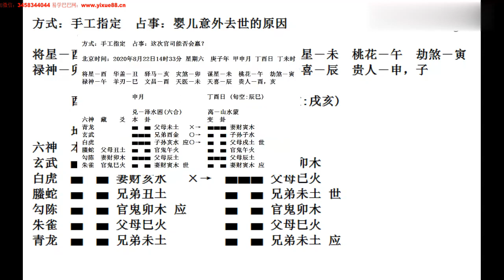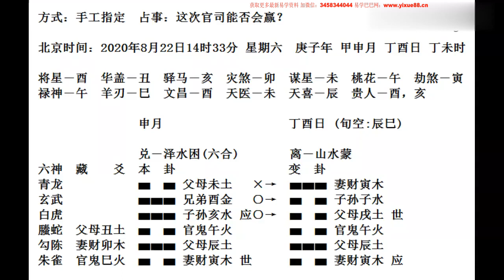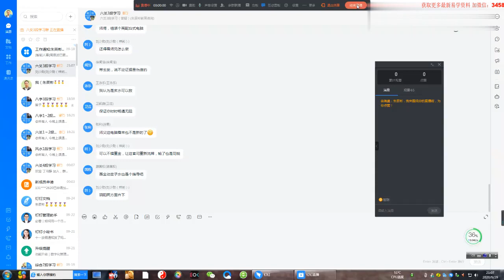朱辰彬老师 2020年9月29日六爻实例讲座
声明：如果该视频影响了您的权益请联系作者删除
微信：xsxyd6688